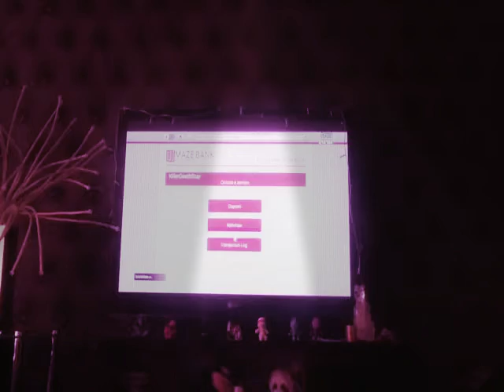Playing GTA with my friends Bride